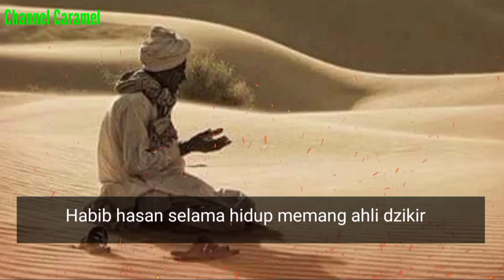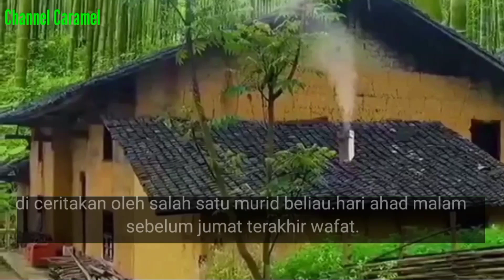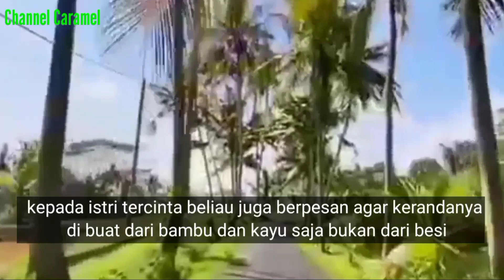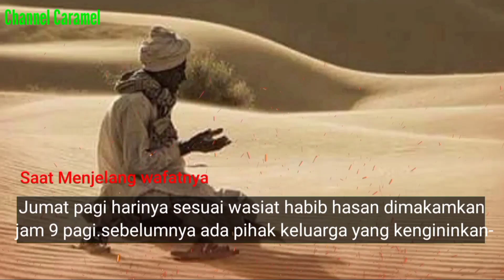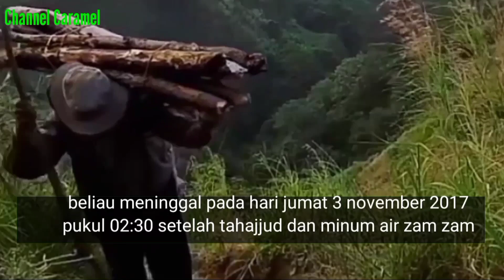Wali Allah yang Murah senyum dan terkenal Ke zuhuddannya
Habib Hasan bin Ali Syihabbuddin Mayong Jepara beliau putra dari Seorang wali Allah dari dzuriyah nabi Abah beliau salah seorang wali juga yang mempunyai Khairul adah dan karomah.
habib Hasan sendiri selama hidupnya sangat menjaga syariat dan terutama tuntunan jalan salafus Sholihin para Datuk Datuk beliau.waktunya banyak di habiskan riyadho dan menjaga hatinya..tiada hari tanpa ibadah.akhlaknya begitu mulia...hingga tak heran Allah SWT membuka pintu kasyafnya.kehidupannya sangat sangat sederhana.beliau sangat mencontoh Rasulullah sangat dermawan dan kasih sayang.banyak sekali karomah beliau..sebagaimana juga Abah beliau.habib Hasan meninggal pada hari Jumat 3 bulan november 2017.dengan kasih sayang Allah menjemput beliau ...